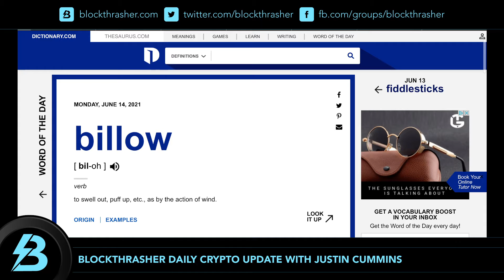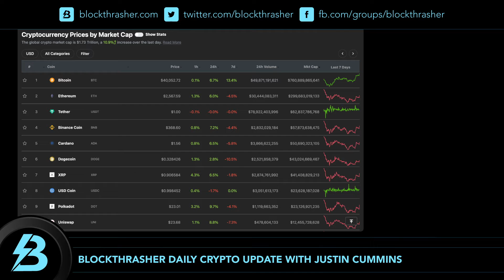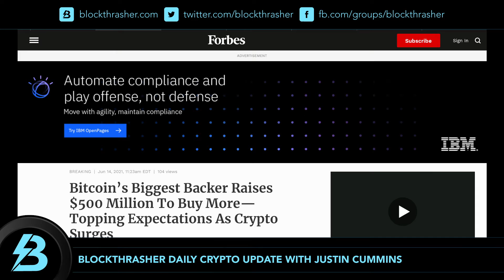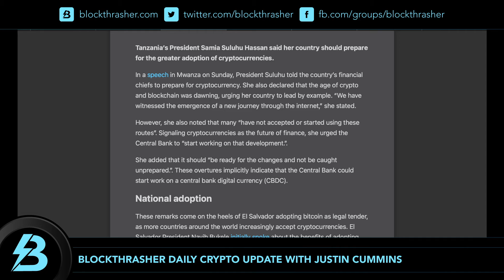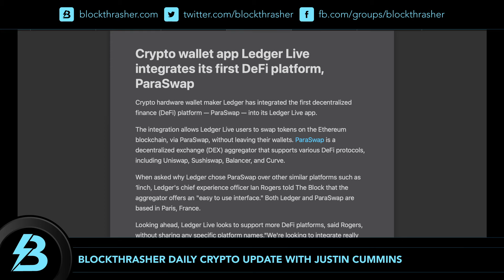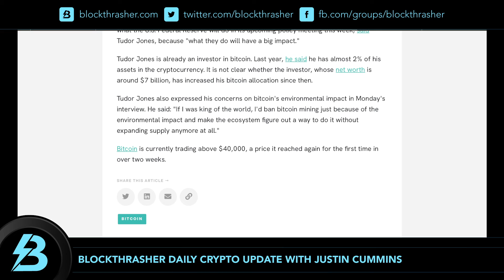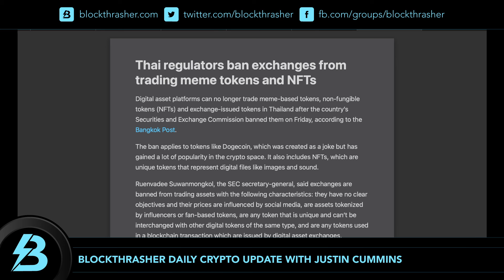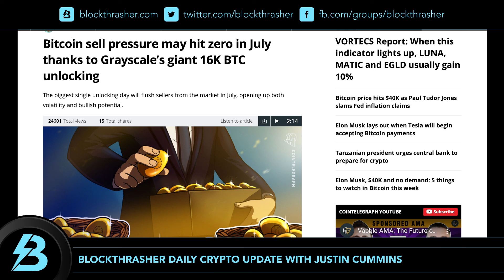Daily Crypto Update, June 11th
SUPPORT:  Send crypto to the below addresses directly or with blockthrasher.crypto
BTC bc1q2qgjarhxpr5kt3mqzty964zwfelrql6q2ddgsh
ETH 0x68D22Bdce7dB05E37bFddF6c64eD8927da505836
LTC Lfrp4747nv4D8LN26hjK3BhHwAYB7CaBFP
ADA Lfrp4747nv4D8LN26hjK3BhHwAYB7CaBFP
👀 $250 FREE CRYPTO! BEST LENDING - 6% ON BTC & 9.3% ON USD

SUPPORT:  You can send crypto to my Unstoppable Domains address (BTC, ADA, ETH, DOGE): blockthrasher.crypto
CONTACT  E-mail info@blockthrasher with business or event inquiries.